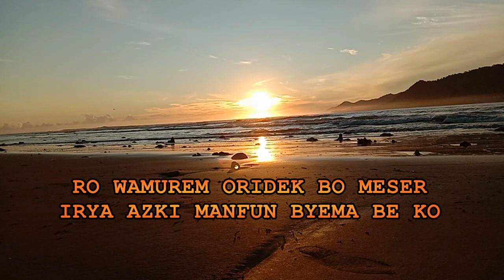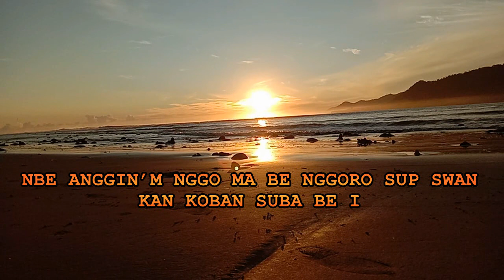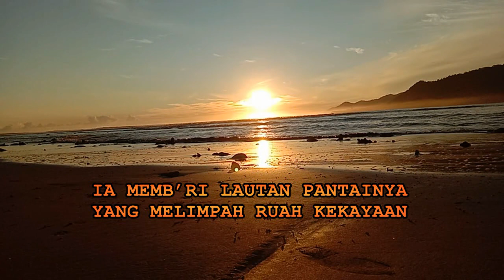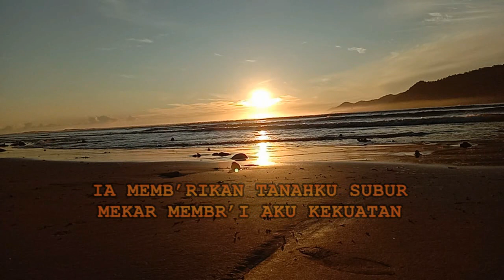Karaoke Lagu Daerah Papua, Kamara Byak, Cipt. Hozea Mirino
Mohon dukungannya dengan mengklik "Subscriber dan nikmatilah lagu daerah papua berkaraoke, Hormat